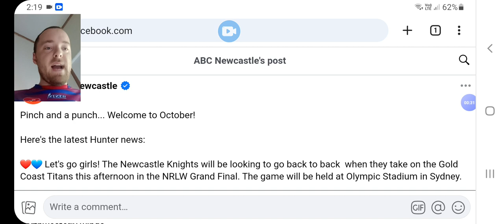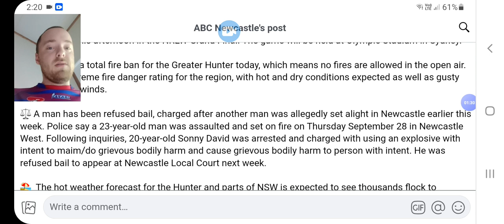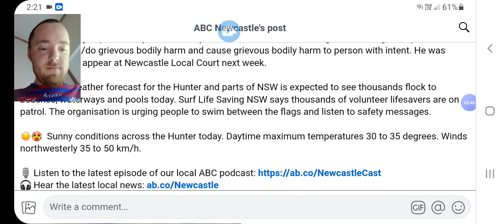ABC Newcastle And Upper Hunter News Update 01-10-2023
Presented by me!